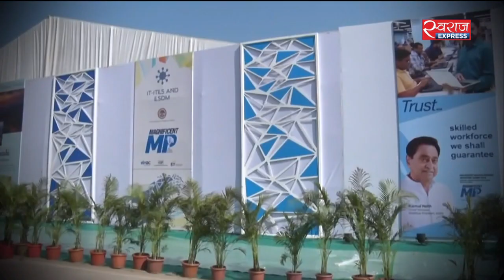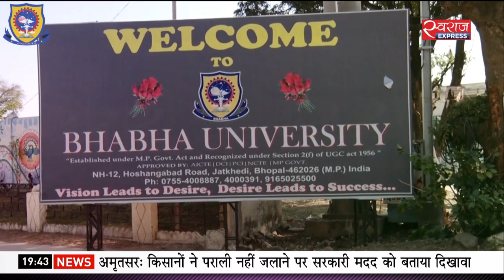Kisan Bulletin: यूपी के इन होमगार्ड्स का क्या होगा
मुक्त व्यापार समझौते के विरोध पर मुखर हुए किसान, उत्तर प्रदेश के मुजफ्फरनगर में होमगार्ड्स का प्रदर्शन जारी और अनाज मंडियों में गिरे बासमती के दाम.

Watch Kisan Bulletin live @ 6 PM on Swaraj Express News Channel by Anika Aren